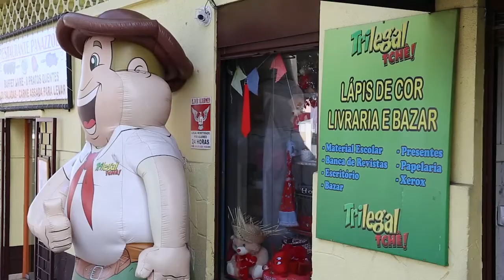Matéria Ganhadoras 2o sorteio - 07.07.19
Ganhadoras que dividiram a Fiat Toro:
Marileia Mattner de Caxias do Sul.
Elvira Hedy Brodt de Salvador das Missões.
Cada uma receberá: R$ 41.500,00 referente a 1/2 do valor total do prêmio.